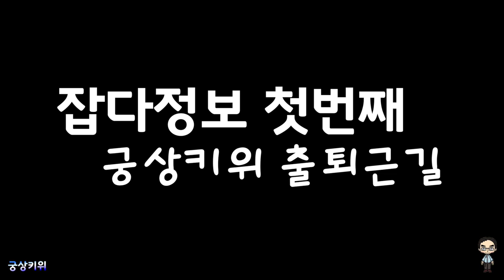뉴질랜드 잡다정보 첫영상 #01 궁상키위 출퇴근길 + 첫인사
안녕하세요~ 궁상키위입니다.
첫 영상으로 여러분께 인사드립니다~
아무도 안 궁금해 하시는 저의 출퇴근길 영상으로 가볍게 시작해 볼께요~
뒷부분에 보시면 첫 인사 영상도 있으니 마지막까지 봐 주시기 바랍니다~ ^_^
그럼 다음엔 더욱더 유익한 영상으로 돌아올께요~~
구독 꾹! ^_^

몇몇분들이 궁금해 하셔서...

촬영장비:
고프로 히어로 7 블랙 (타임랩스)
삼성 갤럭시 J3 Pro (첫인사 영상)